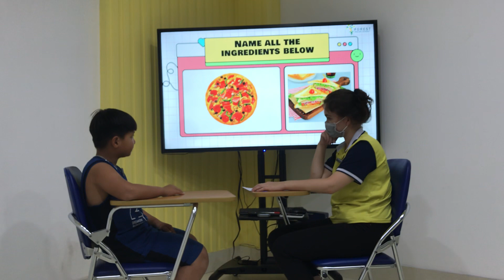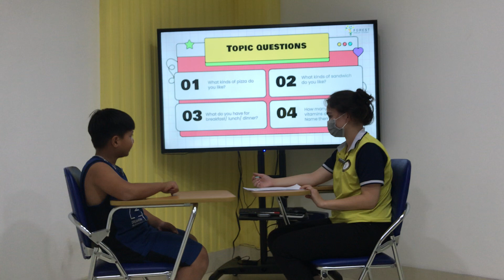Rubin. Vi 3. Big 3. Unit 7